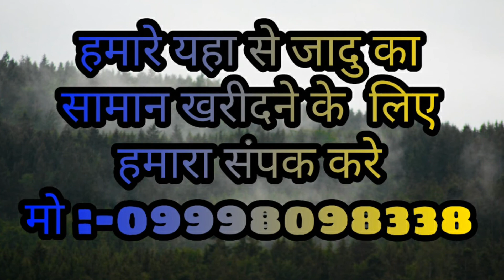जेमस की गोली गायब करने का जादु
ladhapura, nr.tower,
viramgam,
dist.ahmdabad,
gujarat,india
pin:-382150
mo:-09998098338